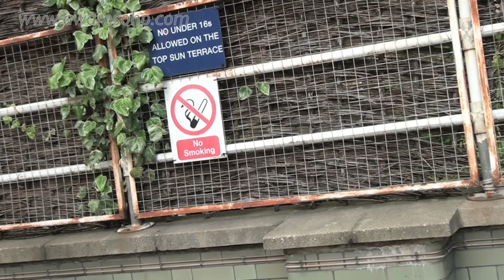Hot Men with our Hotter Jubilee underwear Briefs collections - part 2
The second of three videos showcasing Aware's Jubilee Mens Underwear Collection, modelled by the amazing Ryan T, Ryan H, Stephano and Joel.  Thanks to photographer Paul Dedona.